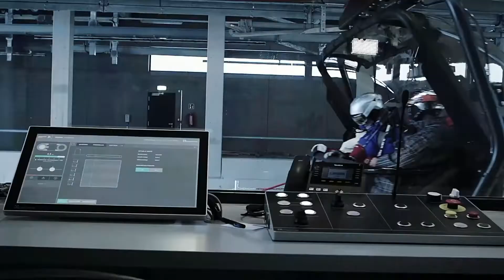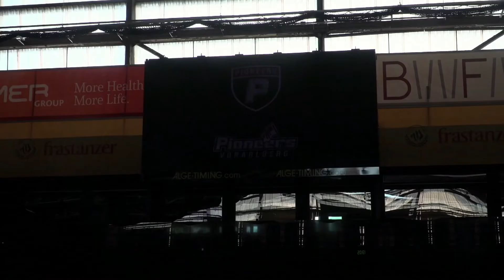SportClub/Winterarerna mit den Pioneers Feldkirch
Die Weichen für die Zukunft in der win2day ICE Hockey League sind gestellt. Die Pioneers Vorarlberg sind nicht nur ein neues, wirtschaftlich und organisatorisch selbständiges Team, mit dem nach 18 Jahren das Erstligahockey wieder in die Vorarlberghalle zurückkehrt. Wir haben uns mit Spieler KEVIN MACIERZYNSKI sowie Assistent Coach DYLAN STANLEY unterhalten.